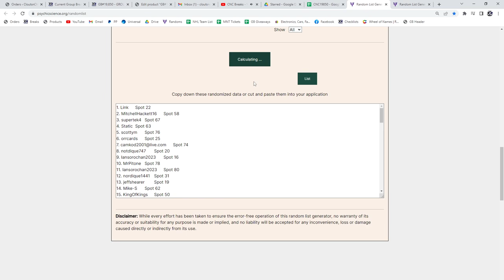Group Break #20,000 Spot Hockey Chancer Break - C&C GB #19,850